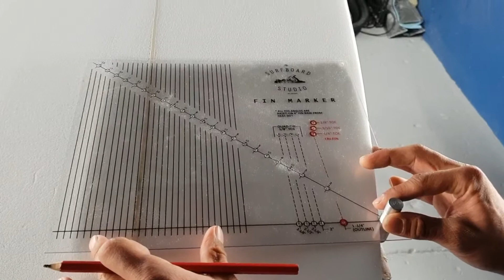Surfboard Studio Australia Product review - Surfboard Studio Fin Marker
Had the joy spending time with Timmy Patterson and Maurice Cole in San Clemente California a few years back.  Timmy's idea for a fin marker 15 years ago is now used all over the surfboard manufacturing  industry. It is the one and only fin marker you need. Once using it a few times you realis how functional  it is. Its fool proof, but again we are all surfers.

Buy online at:

The Surfboard Studio